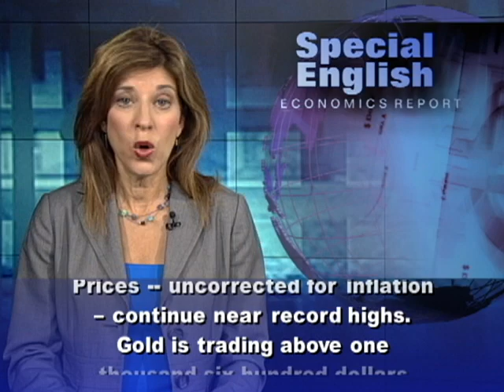How Gold Became the Gold Standard for Trade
The best example of something is often called the "gold standard." It sets the standard against which other things are measured. In economics, the term describes how major trading nations once used gold to set currency values and exchange rates. Many nations continued to use the gold standard until the last century. In the United States, people could exchange paper money for gold from the eighteen seventies until nineteen thirty-three. Then-President Richard Nixon finally disconnected the dollar from the value of gold in nineteen seventy-one. From time to time, some politicians call for a return to the gold standard. But in nineteen seventy eight, the International Monetary Fund ended an official gold price. The IMF also ended the required use of gold in transactions with its member countries. Since that time, gold prices have grown.  But the growth was uneven.  Prices -- uncorrected for inflation -- continue near record highs. Gold is trading above one thousand six hundred dollars an ounce. An ounce is about twenty-eight grams.                          But people keep buying. Some people are "gold bugs." These are investors who say people should buy gold to protect against inflation. People have valued gold for thousands of years. The soft, dense metal polishes to a bright yellow shine and resists most chemical reactions. It makes a good material for money, political power -- and, more recently, electrical power. If you own a device like a mobile phone or a computer, you might own a little gold in the wiring. The gold standard was the subject of one of the best-known speeches in American political history. It took place at the eighteen ninety-six Democratic National Convention in Chicago. William Jennings Bryan wanted the country to use both gold and silver as money. The idea was to devalue the dollar and make it easier for farmers to pay their debts. Bryan made this famous statement: "You shall not press down upon the brow of labor this crown of thorns. You shall not crucify mankind upon a cross of gold."The speech made William Jennings Bryan famous. He was a presidential candidate three times. But he never won. For VOA Special English, I'm Carolyn Presutti. For more news and information for people learning English, go to voaspecialenglish.com.  You can find transcripts, MP3s, podcasts and activities.